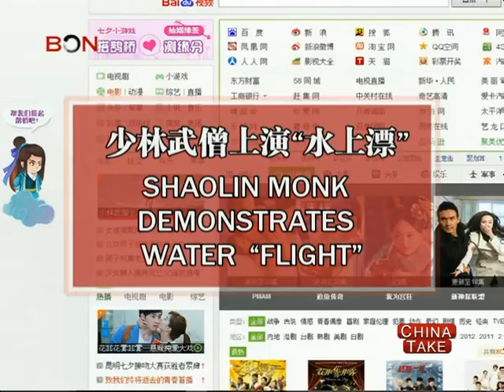Shaolin monk's skills - China Take - Aug 15,2013 - BONTV China